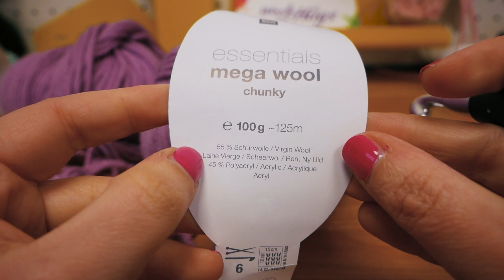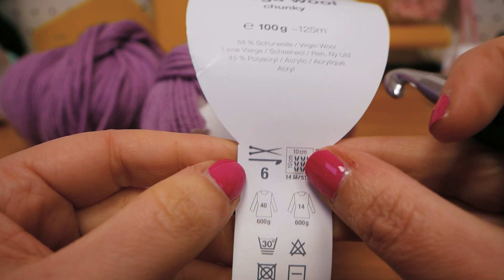Heklanje / mekani šal / mustra sa cvetićima / ljubičasti šal za proleće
27725